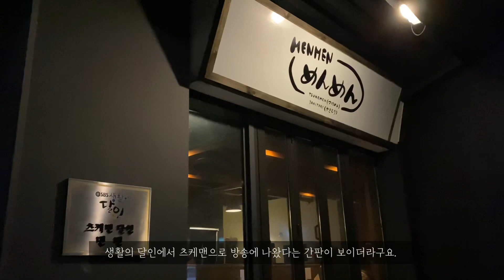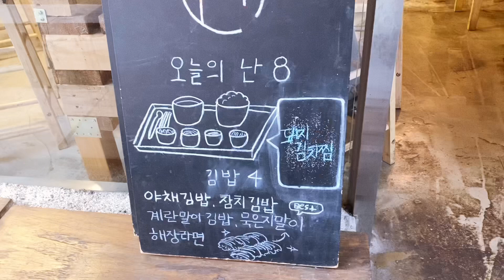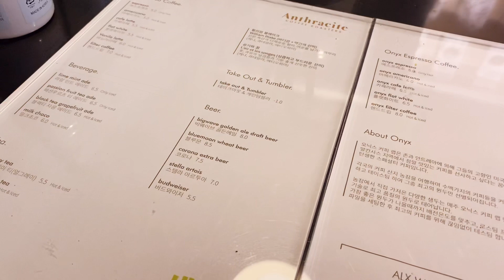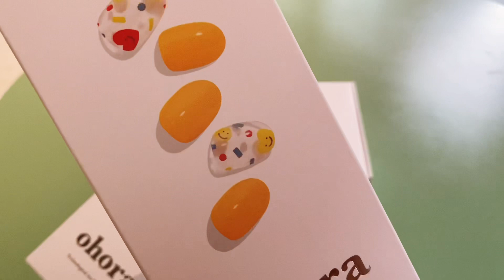[태리로그] 태리부부 브이로그 (합정맛집, 츠케면의 달인 멘멘, 묵은지말이 김밥, 제주에서 온 선물 한라봉 효은양갱, 모슈) ;vlog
평범한 일상을 보내다가 뜻밖의 선물을 받게되면 조금 더 특별한 일주일을 보냈다는 생각이 들어요.
제가 좋아할 것 같다고 친구가 선물을 보내왔는데,
저를 생각하고 기억해줬다는 사실이 그 마음이 참 고맙고 감사하게 생각됩니다.
곁에 있어주어 고맙다 칭구야 한주간 1일 1깡 대신, 1일 1갱을 해보았어 ㅋㅋㅋㅋ